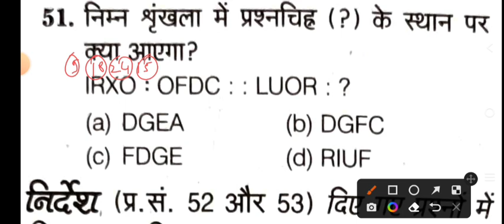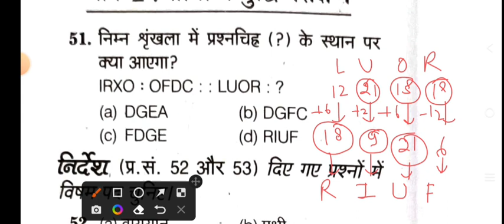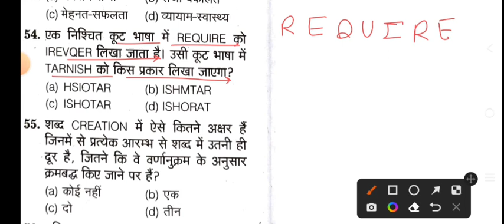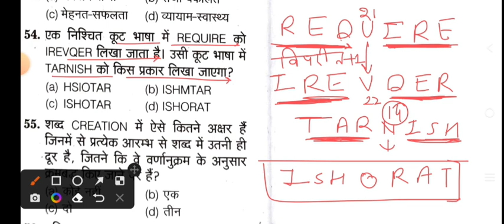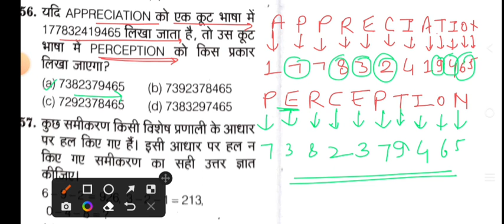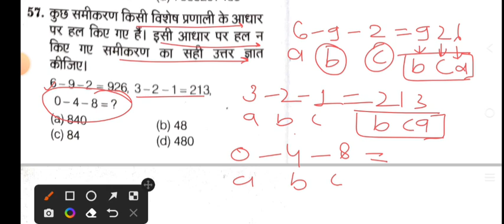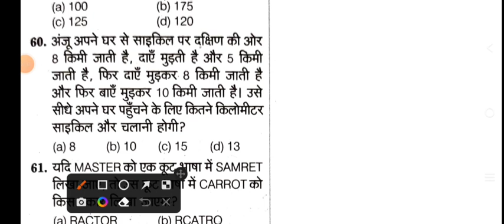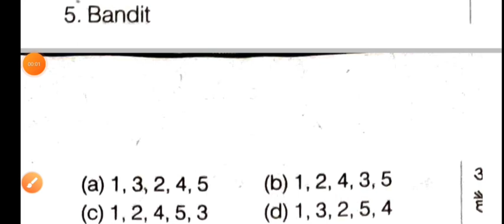PTET 3 July 2022 Paper/PTET Reasoning 3 July 2022 Full Paper Answer key/PTET 3 July Expected Paper